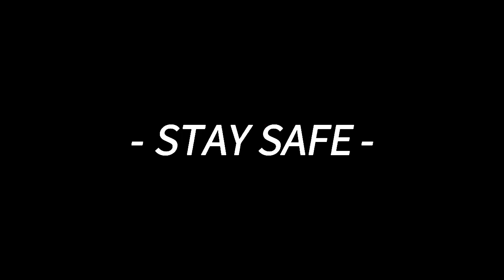Minami - ライラック(Lilac) (Covered by : Iverson)🎹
第一次发布视频~
如果大家喜欢记得按赞订阅分享给更多人哟~
有想听的歌也可以评论或者私信我噢~
大家记得勤洗手一起抗疫噢~

First uploaded video~
Don't forget to keep yourself clean and stay safe to get rid of Covid-19 pandemic~